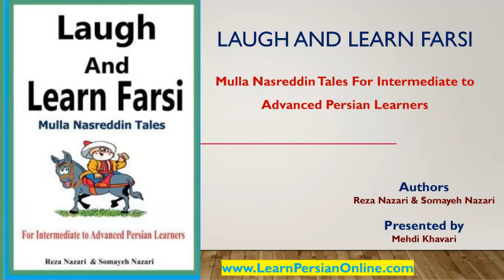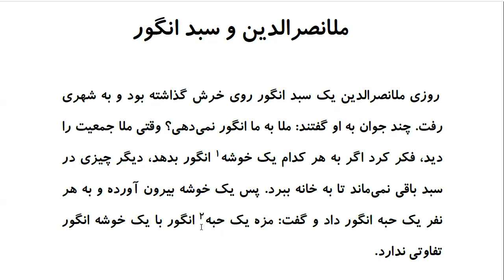Laugh and Learn Farsi: Mulla Nasreddin Tales - ملانصرالدین و سبد انگور